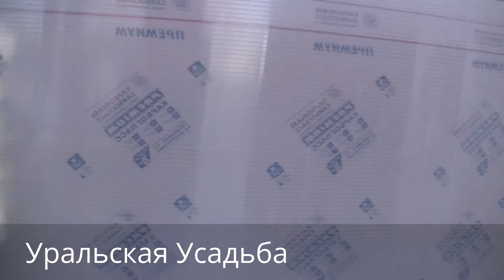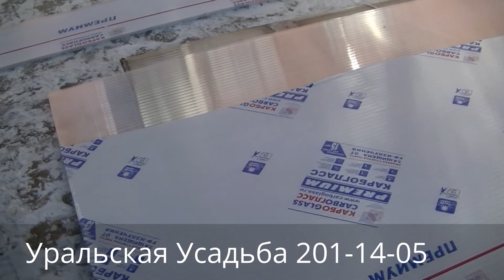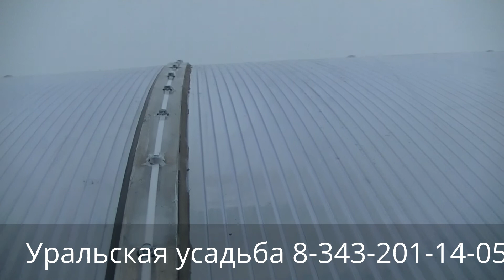Перекрытие сотового поликарбоната, толщина 16мм Карбогласс. над бассейном.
Навес над бассейном. Перекрытие покрытия каркаса. Поликарбонат 16мм, прозрачный. сайт